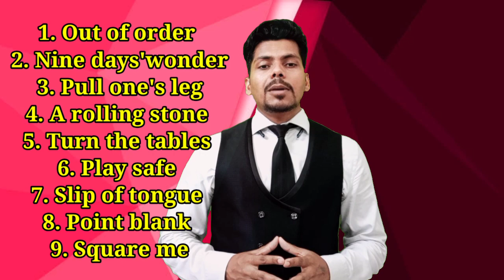Top 10 Idioms| Learn Vocabulary at ease By Manoj Baghe| Part -4 l 10 Idioms in 10 minutes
#10 Idioms in 10 minutes
Learn Vocabulary at ease by Manoj Baghel
Class - 3
English Speaking Course
Competitive English
English Grammar
English Vocab
Top 10 Idioms
The easiest way to learn vocab in day today life.
Let's learn Vocab at ease.

About me

English Vocab
English Grammar
English language
English Vocabulary Idioms & Phrases
Competitive English
spoken english
English speaking